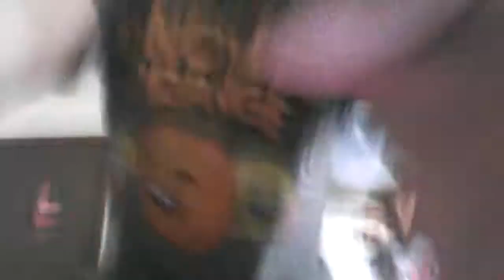My sister and I fighting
I stink